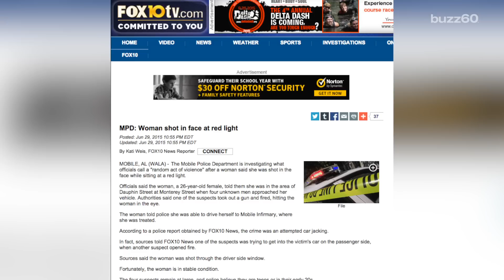Woman who lost an eye after a shooting adopts puppy who lost an eye in dog attack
A woman lost her eye after being shot in the face during an attempted carjacking. Exactly two months later, she adopted a puppy who lost his eye after being attacked by another dog. Sean Dowling (@seandowlingtv) has more.